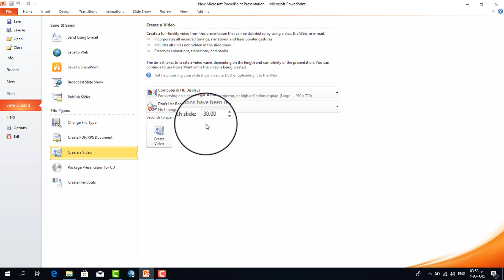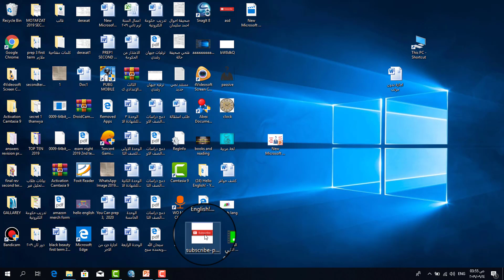تحويل البوربوينت الي فديو بدون برامج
تحويل البوربوينت الي فديو بدون برامج  اوفيس 2010  بطريقة سهلة من خلال  برنامج power point مع الحفاظ علي الانيمشن والصوت في العرض التقديمي